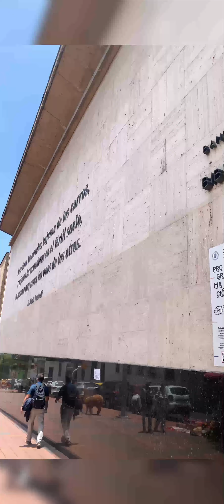133. La Candelaria, centro histórico , Bogota D.C